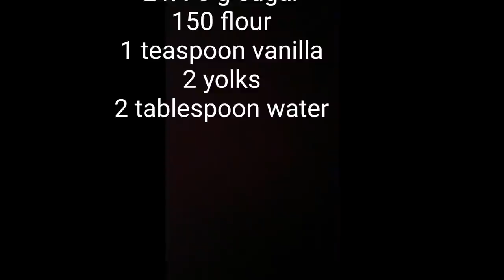تهیه دسر کارامل شیک و مجلسی، خیلی آسان || Karamel Sweet